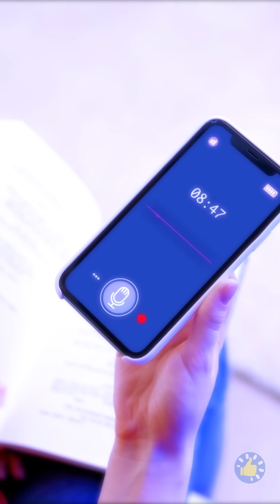ФАНТАСТИЧЕСКИЕ ЛАЙФХАКИ ДЛЯ УМНЫХ РОДИТЕЛЕЙ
Тайм-коды:

00:01 – Кубик Рубика в стиле поп-ит

01:22 – Вкусная шоколадная идея

03:42 – Лайфхак с мылом для родителей

05:50 – Маленький диспенсер для воды